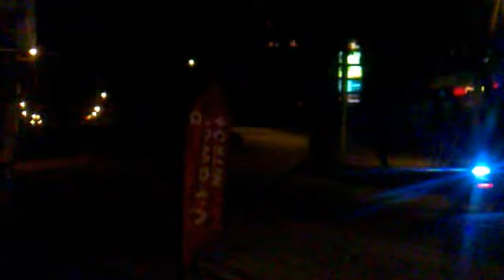Shell Congressional Tambay nights